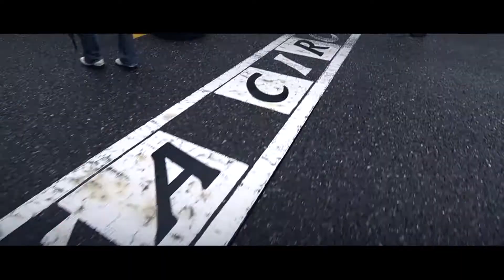Lamborghini Blancpain Super Trofeo Asia 2016, Round 2, Suzuka,Japan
Five55 Production is once again proud to be the Official visual production team for the 2016 Lamborghini Blancpain Super Trofeo Asia series for the fourth year running.

Designed as a Honda test track in 1962 by Dutchman John "Hans" Hugenholtz, Suzuka is one of few circuits in the world to have a "figure 8" layout, with the 1.2 km back straight passing over the front section by means of an overpass.